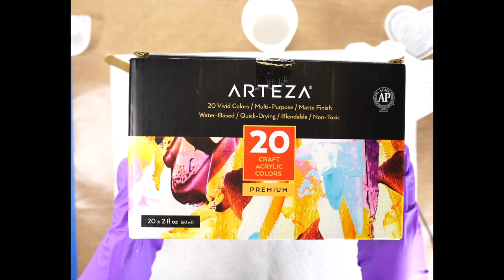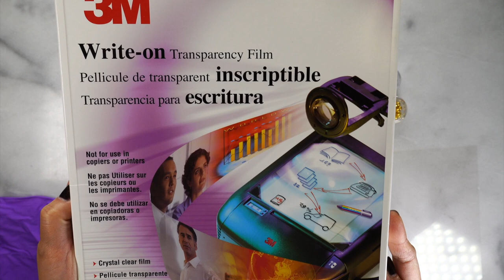Resin Maze Shaker Charms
Today's video is another Epoxy Resin Project.  I'll be showing you how to make resin maze shaker charms.

*  Maze Shaker Silicone Molds
(7Pcs showed in the video)

* Epoxy Resin and Hardener kit (similar)

* Silicone Measuring Cups

* Stirring Needle Spoon Tool

* Arteza Craft Acrylic Paint, Set of 20 Colors

* Nuvo Craft Spoon

* Martha Stewart Fine Glitter, 24 pack

* 3M Write on transparency film (similar)

* EXPO Click Dry Erase Marker

* Compact Portable UV Lamp with UV Curable Clear Resin Glue

* Glue On Bails- Bulk Antique Spoon Metal Beads Charms Oval Pendant

* Doming Resin - ArtResin - Epoxy Resin - Clear - Non-Toxic

* Key chain rings

* Jewelers Pliers Set

* Precision tip applicator bottle

* Pin Vise Hand Drill Bits